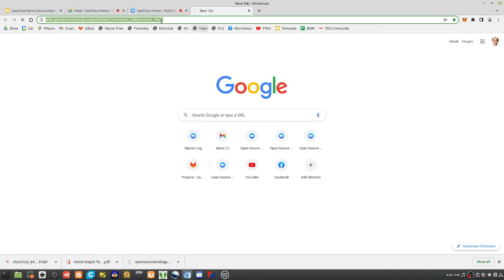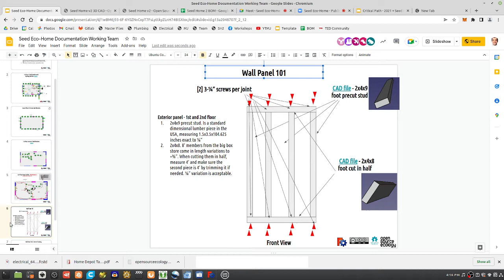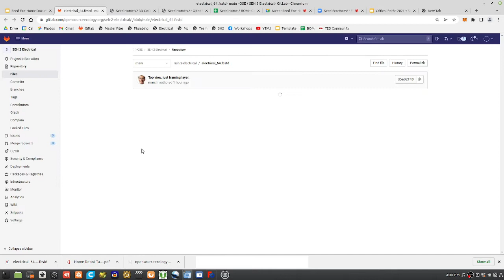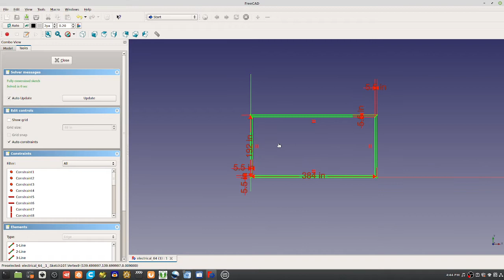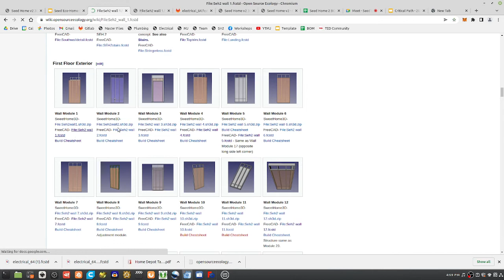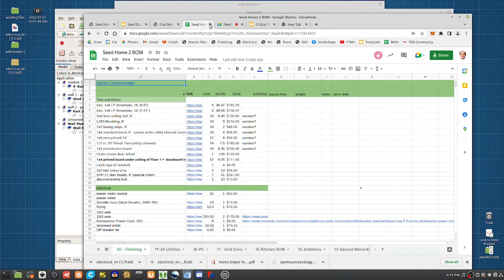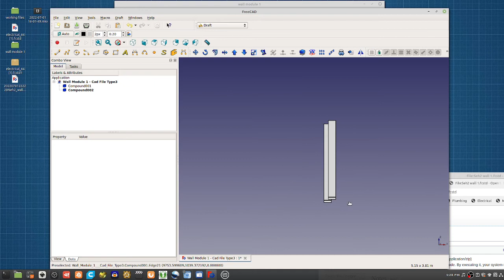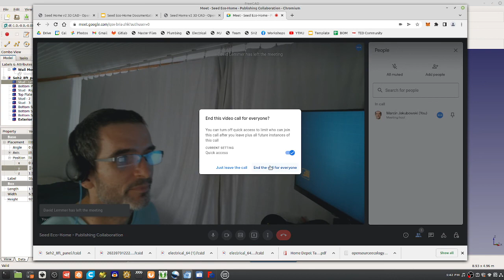Seed Eco-Home Documentation Team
What you see here at Open Source Ecology is an ambitious open source project for the common good.